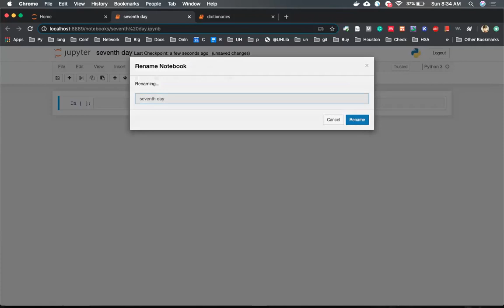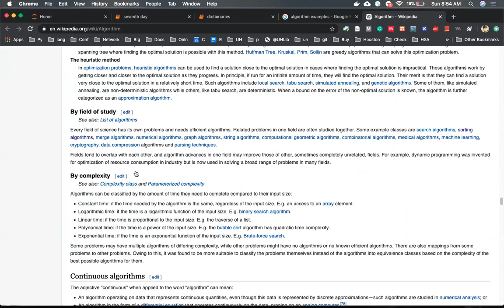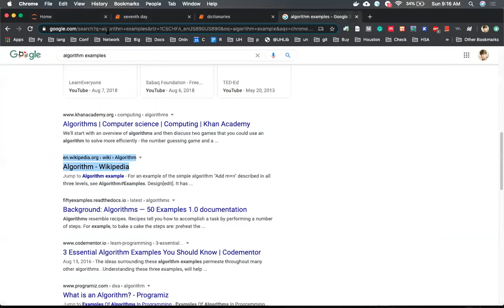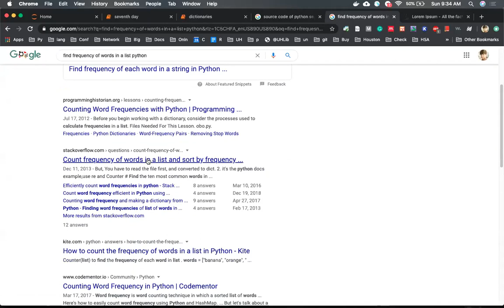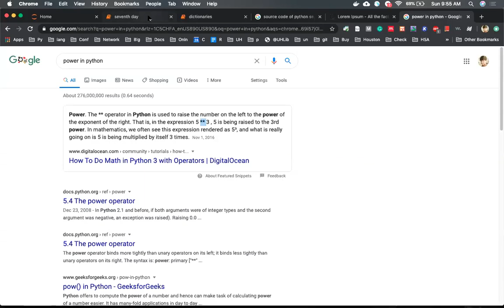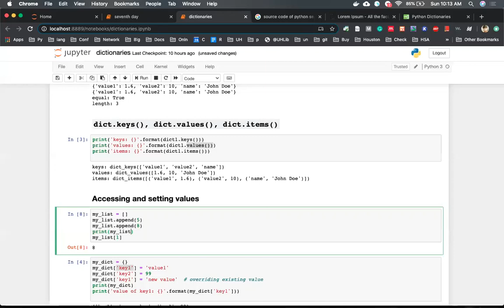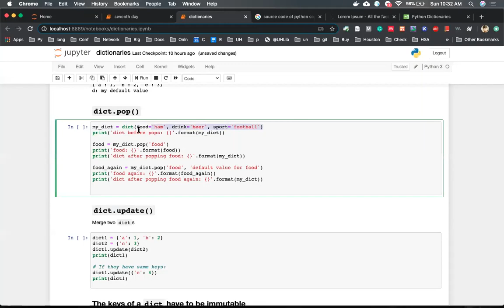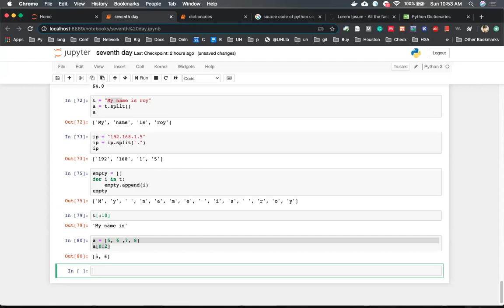ABC of Python - Episode 7 | JUHSC’s Python Certification Course 2020 | Bangla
Jahangirnagar University Higher Study Club was established on 15th March 2019. From then on, team JUHSC is arraigning seminars, workshops, GRE online sessions, IELTS study sittings, etc.

JUHSC’s Python Certification Course 2020 is a program under JUHSC’s dream project “VISION T20”- a small group of highly devoted, zealous members of JUHSC who will be nurtured closely - step by step- towards higher study. Where we meticulously teach them how to use python as a programming language to facilitate data analysis and visualization.

Python is a general-purpose programming language. Hence, you can use the programming language for developing both desktop and web applications. Also, you can use Python for developing complex scientific and numeric applications.

However, Team JUHSC has decided to share these resources with all Bengali people, So fellow Bangladeshi people can get benefits out of it. That’s why we are sharing those sessions on YouTube.